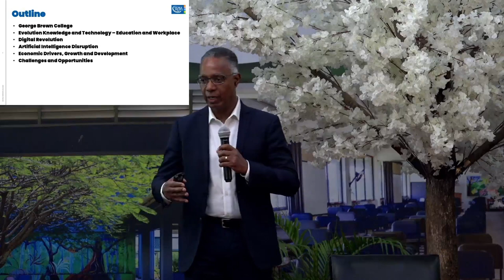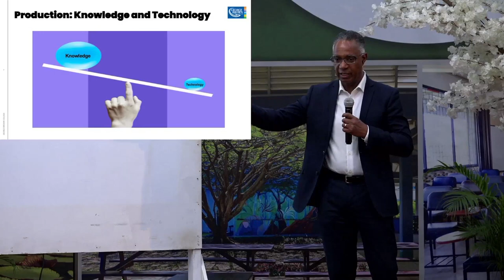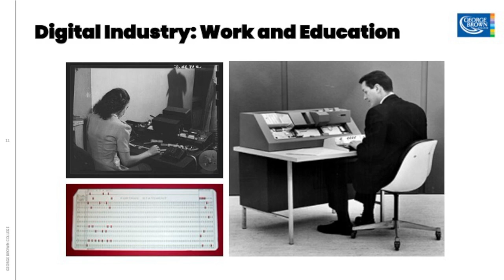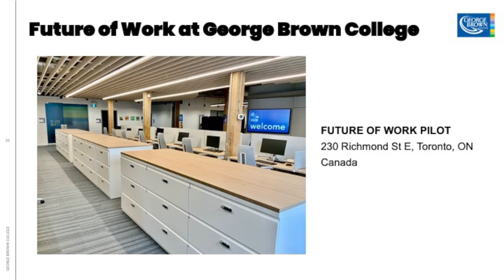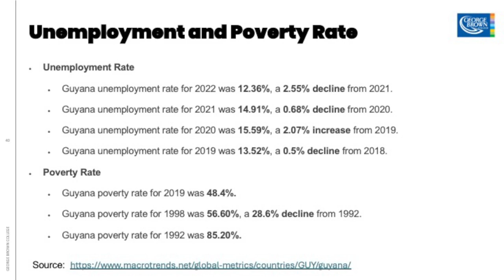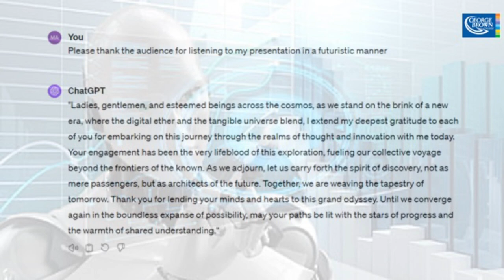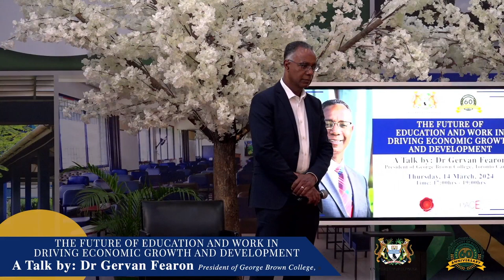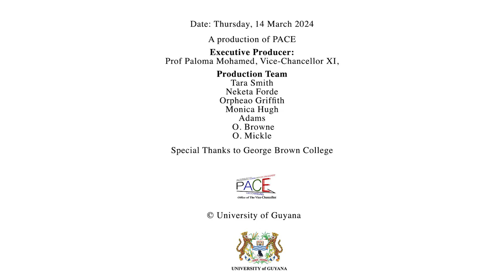The Future Of Education and Work In Driving Economic Growth & Development Talk by Dr Gervan Fearon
The Future Of Education and Work In Driving Economic Growth and Development | A Talk by: Dr Gervan Fearon President of George Brown College, Toronto Canada
Programme
 Remarks:
Prof Paloma Mohamed,
Vice-Chancellor, University of Guyana

The Future Of Education and Work In Driving Economic Growth and Development
Talk by: Dr Gervan Fearon,
President of George Brown College

Vote of thanks:
Dr Mellissa Ifill
 Deputy Vice-Chancellor for Institutional Advancement at University of Guyana

Photo opportunity
Light refreshments will be available after the event

End

Speakers:
Prof Paloma Mohamed,

Questions and Answers moderated by Jainarine Deonauth, Director DECC

Vote of thanks:
Dr Mellissa Ifill
Dr. Gervan Fearon became President of George Brown College in August 2021. Working with colleagues across the college, he aims to support career-oriented programs to meet the needs of students and the demands of employers; advance college-led research; and enhance community engagement. With a proven track record of collaboration, transformative leadership and engaging higher learning communities in a shared mission, he leads George Brown’s efforts to provide transformative education opportunities that benefit learners, industry and the greater community.

Gervan previously served as the President and Vice-Chancellor at Brock University and at Brandon University. He has also held numerous progressive roles in post-secondary education, including Vice-President, Academic, at Brandon University; Dean of the G. Raymond Chang School of Continuing Education at Ryerson University; Associate Dean at York University’s Atkinson Faculty of Liberal and Professional Studies; Visiting Scholar at the University of Washington; and as an Associate Professor at York University. Gervan also has a strong teaching and research record.

His career also included serving as the Executive Assistant to the Deputy Minister at the Ontario Ministry of Agriculture, Food and Rural Affairs and a Senior Analyst at the Treasury Board, Ontario Ministry of Finance. He has also served on numerous community boards, including Ontario Trillium Foundation, Brandon Urban Aboriginal Peoples’ Council, United Way Niagara, Greater Niagara Chamber of Commerce, and the Chinese Cultural Centre of Greater Toronto. He was also Co-Chair of the Niagara Region’s Community Safety and Well-Being Planning Committee, Chair of the Budget and Audit Committee of Council of Ontario Universities, and President of Tropicana Community Services.

Gervan was a co-founder of the Canada Caribbean Institute, along with Sir Hilary Beckles, Vice-Chancellor, The University of the West Indies. Gervan is a recipient of the Queen Elizabeth II Diamond Jubilee Medal (2013), The Michaëlle Jean Foundation Influencer Award (2017), The University of the West Indies Vice-Chancellor's Award (2020) and several other awards of recognition.

He holds a Ph.D. in economics from the University of Western Ontario and received his master’s and bachelor’s of science degrees in agricultural economics from the University of Guelph. He holds a Chartered Professional Accountant designation (CPA, CGA) and Institute of Corporate Directors designation (ICD.D).